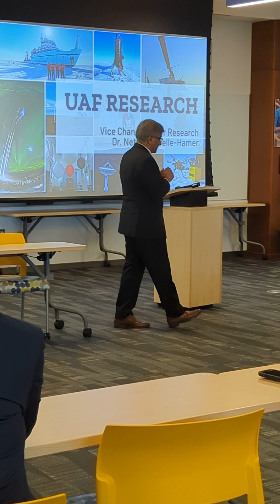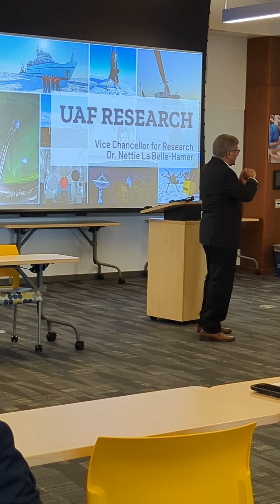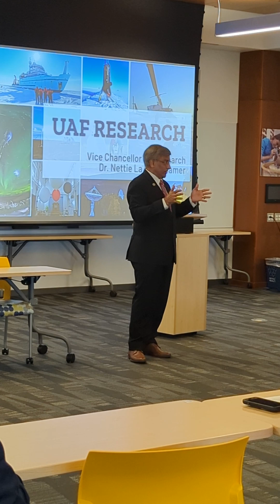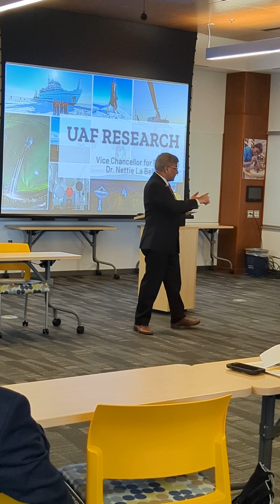NSF Director Speaks on UAF Research and Alaska EPSCoR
Earlier this month, the National Science Foundation Director Dr. Sethuraman "Panch" Panchanathan visited the University of Alaska Fairbanks and the University of Alaska Anchorage. He commended Alaska's "vibrant" EPSCoR program for finding real solutions to address impact.
"When you look at the outcomes, they speak for themselves," he said.
Rod Boyce, writing for UAF's Geophysical Institute, hand a chance to interview Panchanthan about the NSF, Arctic research and UAF.